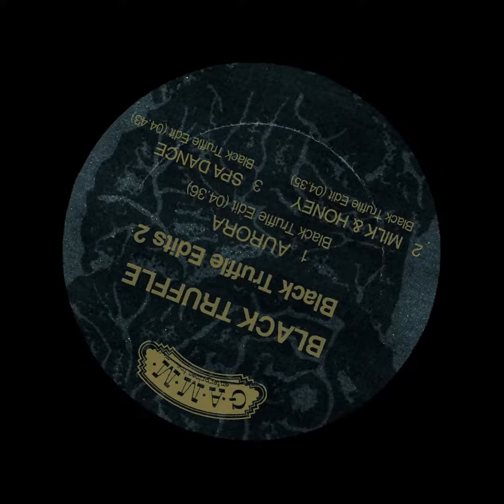Black Truffle - Black Truffle Edits 2 (GAMM)